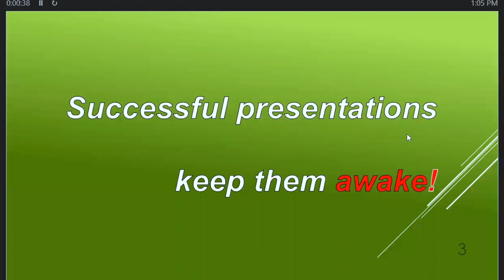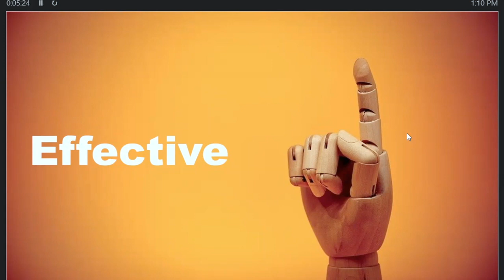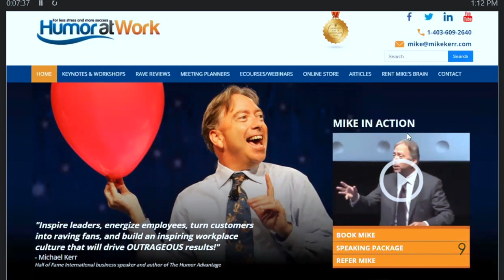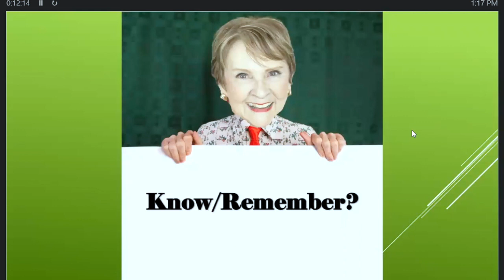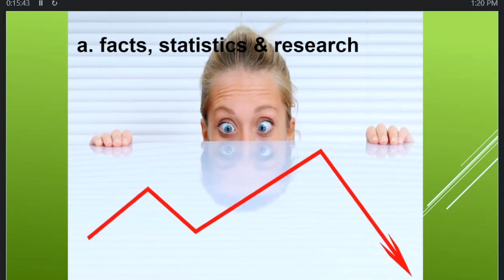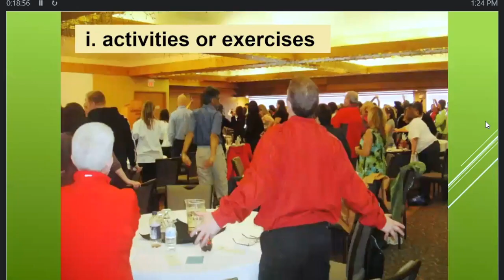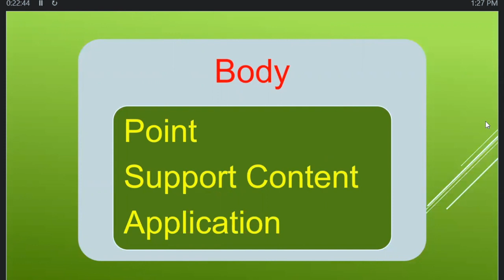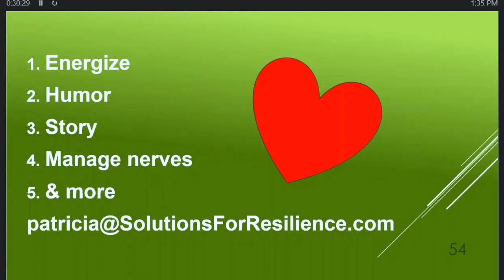Presentation Skills 101: A Guide for Public Speaking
Presentation Skills 101 provides the basic and beginning steps to prepare an effective 5 minute to day long presentation. From deciding your objectives to practice, know what to do.

Speak poorly and word will spread. Speak well and word will spread.

Resilience is the ability to deal with or bounce back in response to distress, loss, change or adversity. My body of work is focused on boosting people's personal resilience at work and home. To discover more about my resiliency programs and therapeutic counselling, and to discuss possibilities go

Here is my bio:
Patricia Morgan is often referred to as the Spunky Seniorpreneur. Her ability to provide bite-sized knowledge nuggets for resilience has helped many people emerge stronger after facing unthinkable challenge.

With a MA in Clinical Psychology, she has authored several books on resilience and stress management, including From Woe to WOW: How Resilient Women Succeed at Work and Frantic Free: 167 Ways to Calm Down and Lighten Up.
Patricia is proud that her father served during World War II and is one of those war babies, baby boomers.

Patricia is a recipient of Global TV’s Woman of Vision award and the Canadian Association of Professional Speakers’ Spirit of CAPS award for her contribution to the Canadian speaking industry. She is described as a therapeutic counsellor, speaker, author, mentor, mother to three, grandmother to five . . .  and happily married most days.